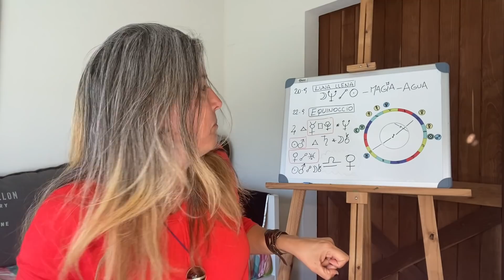Luna Llena en Piscis el 20/09 y Equinoccio el 22 de septiembre 2021: Equilibrar las emociones.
El 20 de septiembre  a las será la luna llena en piscis cargada de magia, simbolos, sueños, señales y  muchas EMOCIONES!

Además nos preparamos para dos dias después entrar en un nuevo ciclo con el equinoccio.

Además seguimos con Venus en escorpio que hará una oposicion con Urano en tauro y sentiremos en nuestras relaciones cambios profundos e intensos.
La relacion con nosotros mismos estará aflor de piel.

Disfrutá y maravillate con RED (Reconexión, Espiritual Danza).

Gracias mi queridisima Reina!

ACA ENCUENTRAN TODOS MIS CANALES y COMO ANOTARSE EN LA COMUNIDD PARA RECIBIR EL STARS NEWS MENSUAL:

Astrología Quántica y Evolutiva

 Te esperamos!⭐️